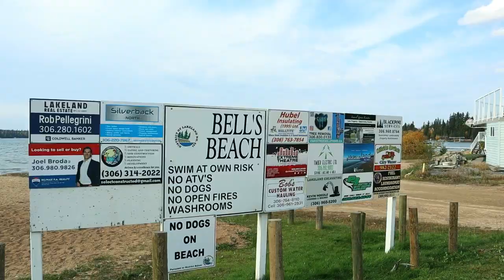Lakeside in Autumn - Christopher Lake, Saskatchewan, Canada - Tourism Saskatchewan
The community of Christopher Lake is nestled in the boreal forest of the Lakeland area, on scenic route 263 enroute to Prince Albert National Park. Visitors will enjoy the restaurants, gift stores and a true country grocery store. The region is truly an all-season playground - check out the beaches at Christopher and Emma Lakes and enjoy a range of outdoor activities such as hiking, boating, camping, swimming, golfing, fishing, cross-country skiing and snowmobiling.

For this episode, let's enjoy the serene waters and the lakeview as we welcome Autumn 2023.